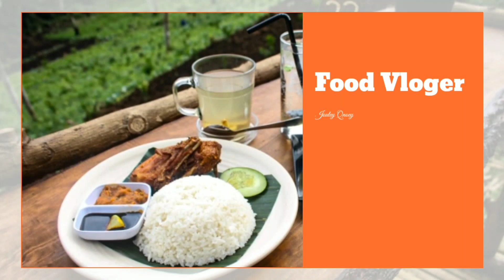MIE AYAM CAK IMAM MURAH DAN ENAK YANG ADA DI REJOSO PASURUAN || KULINER PASURUAN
SELAMAT MENJALANKAN IBADAH PUASA BUAT TEMEN2 SEMUA.

gengs sembari menikmati buka puasa gak ada salahnya temen2 sambil lihat video gua yang serius ini rekomendasi banget buat kalian silahkan di coba buat anak2 pasuruan..

namanya mie ayam cak imam yang berada di :
dusun ngemplak desa toyaning kecamatan rejoso kabupaten pasuruan. ancer2nya pondok pesantren ihyaus sunnah ya..

buka dari jam 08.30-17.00 wib
untuk hari jumat tutup ya..
harganya 6k aja kalian udah kenyang sekenyang-kenyangnya ..
ini wenak rek..

langsung merapat ke tkp setelah bulan puasa ya..